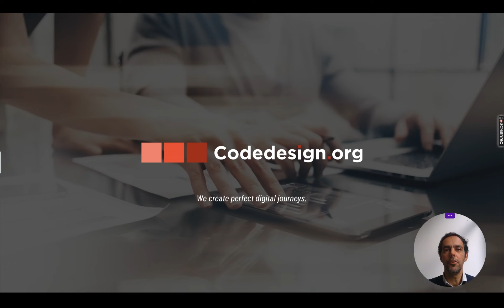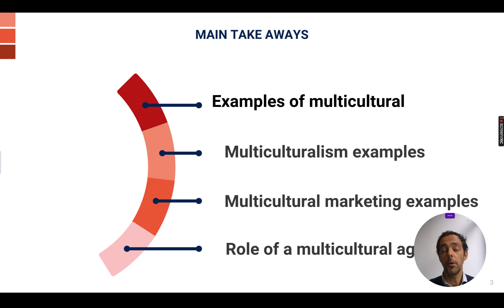INTRO TO - 10 MULTINATIONAL COMPANIES THAT ARE EMBRACING MULTICULTURAL CLIENTS